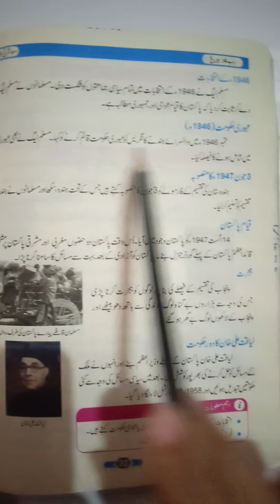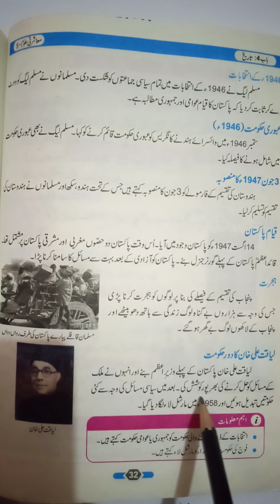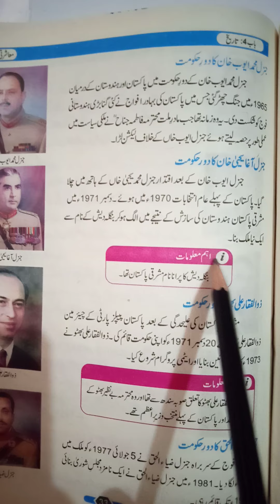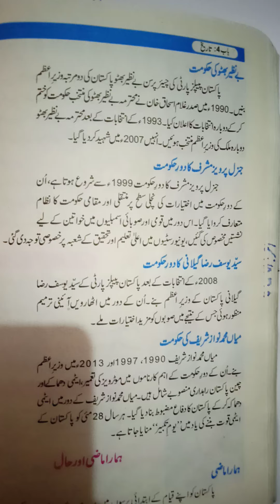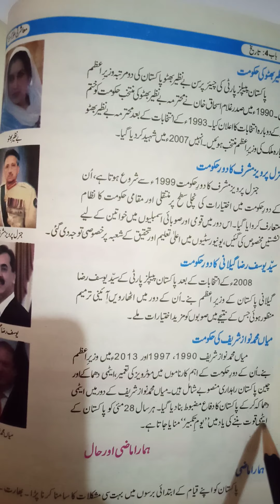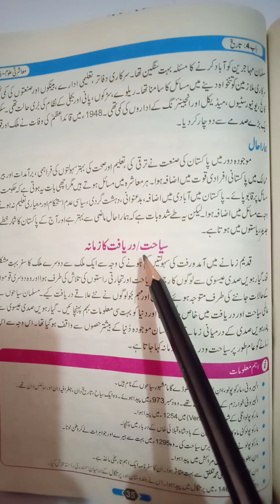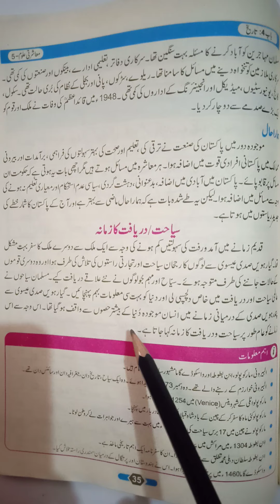S St 5 page 32 to 35